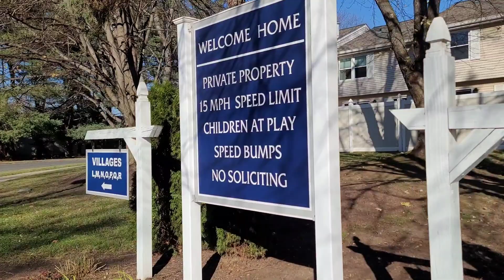Holiday re Thanks giving/full chicken Tandoori/odia sanga sathi/Shopping